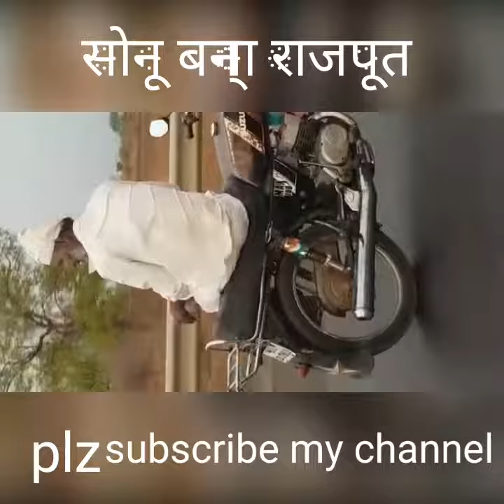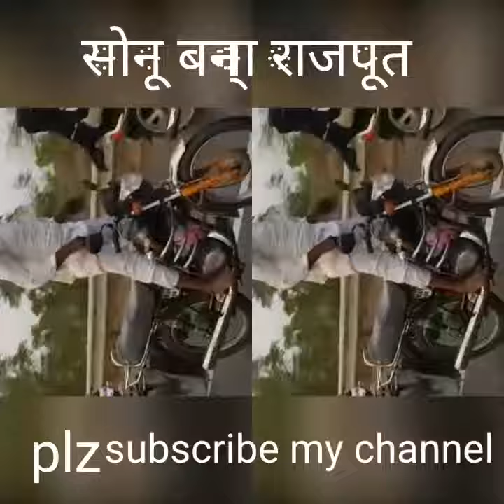stunt of village